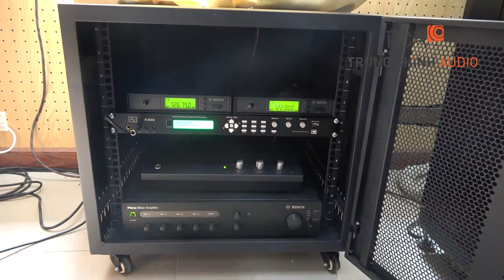Hội nghị trực tuyến 5 điểm BHXH huyện Văn Giang, Hưng Yên/ Thiết bị camera Minrray uv510am-12x-u2-ir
TCA lắp đặt hệ thống âm thanh phòng họp trực tuyến sử dụng hệ thống hội thảo Bosch CCS900 kết hợp thiết bị hội nghị trực tuyến 5 điểm BHXH huyện Văn Giang, Hưng Yên/ Thiết bị camera Minrray uv510am-12x-u2-ir zoom 12x quang học, zoom 10x Digital.
Hồ chí Minh: 365 Điện Biên Phủ, Phường 4, Quận 3, Hồ Chí Minh